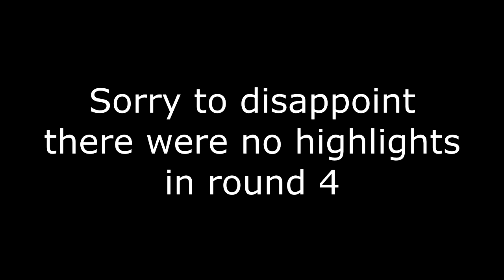Highlights Clanbase cup semi finals 2nd league (BF3 War gameplay)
War footage from the semifinals game GMRT vs CG. Result win